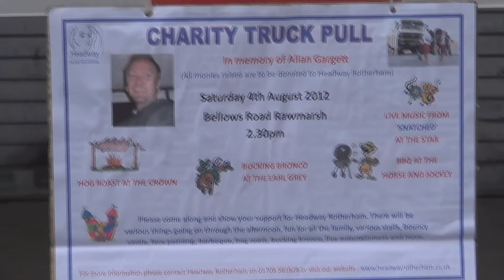Stocky's Gym: Strongman Division | Charity Truck Pull 2012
Brawn Media presents the Strongman Division from Stocky's Gym, performing a group and individual truck pull for charity

Featuring Ash, Stocky, Mozza, Deano, Aaron and James